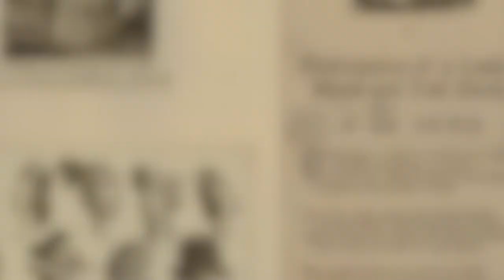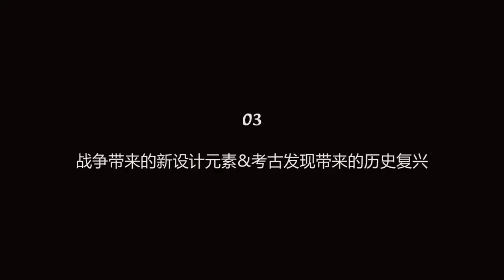【了解一点珠宝史】维多利亚早期珠宝风格和特点1837-1860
维多利亚在位时期是英国历史上号称“日不落帝国”时期，帝国的快速扩张，工业的迅速发展，新中产阶级的崛起，都让珠宝行业得到了快速的发展，这也是整个欧美地区珠宝发展的缩影。